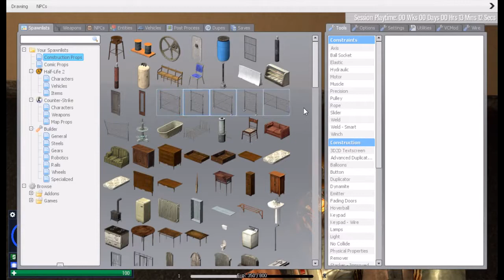Baseing, bank heist, raid and Bad Jokes - EmeralDarkRP - Garrysmod - Fox.Mind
The server switch map again because of lag issues. And we are back to our ol house and again we go for the bank and fails. We also got RAIDED AGAIN ! :D.  I do think I know how to get some cash with the bags but thats for another video. Ejoy this one and dont skip it though. Thank you.